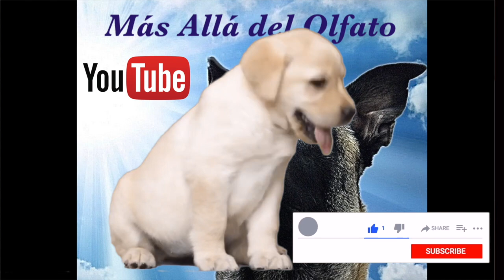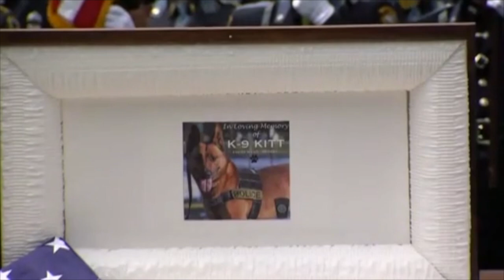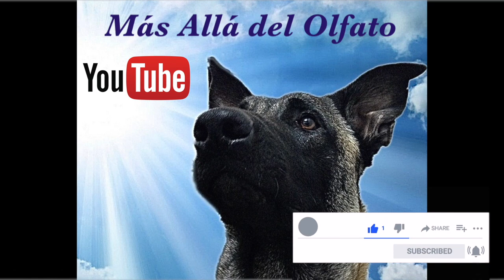UN ATAQUE DE UN PERRO A UN NIÑO Y UN HOMENAJE A UN PERRO POLICIA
En este programa hablaremos del ataque que produjo un perro a una niña. También hablaremos del homenaje que se ha realizado a un perro policía fallecido en acto de servicio  en EEUU donde tenemos mucho que aprender.